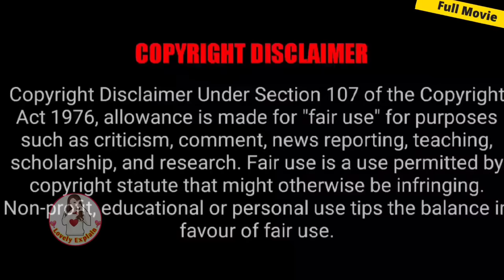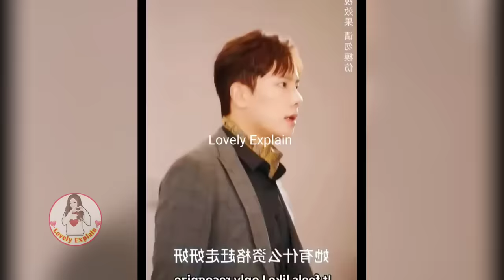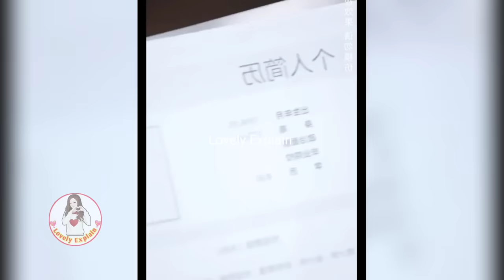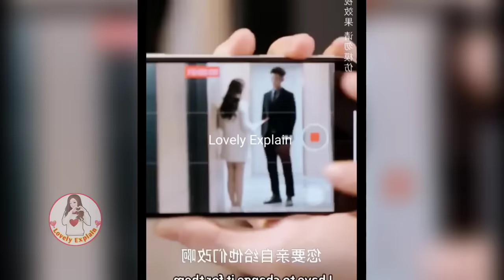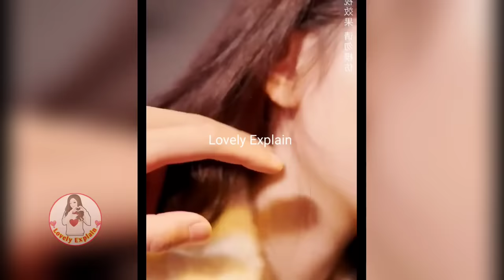3 HOT🔥Brothers always bully 1 Sister without knowing She is Hidden Boss...Full Movie#lovelyexplain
Hello everyone this our channel♥️ Lovely Explain ♥️ here you watch latest Korean and Chinese dramas explaination in your language Hindi .